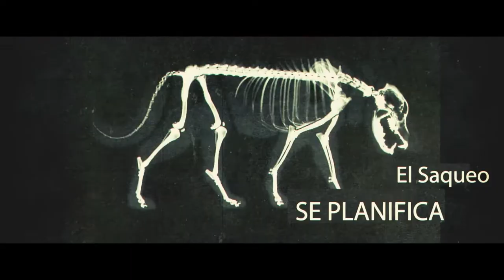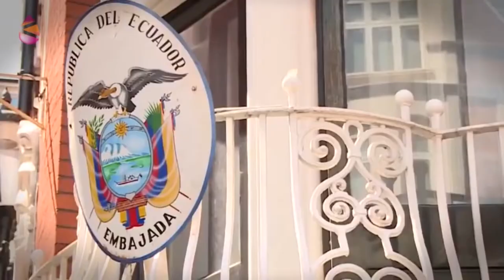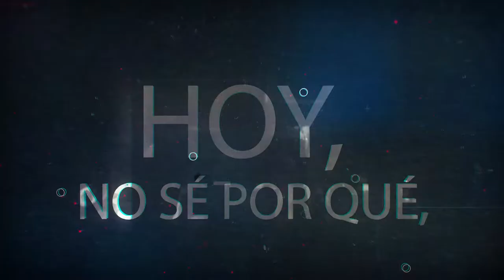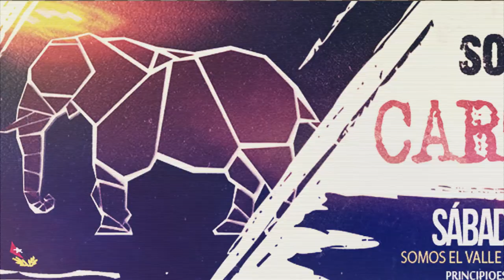Análisis con María Galeazzi sobre las elecciones en Neuquén (II de II)